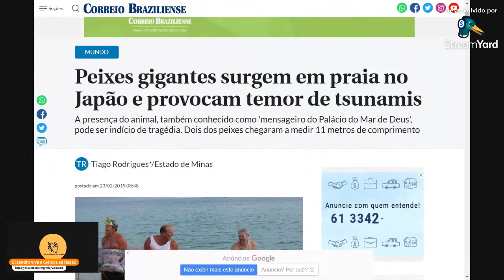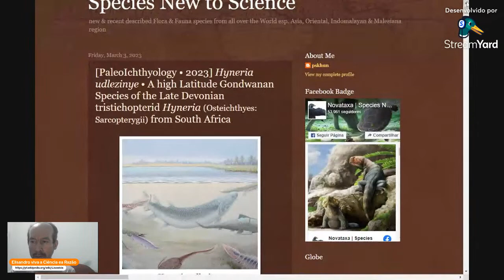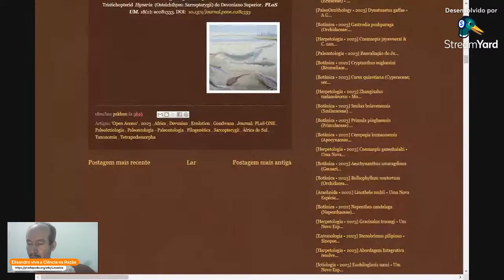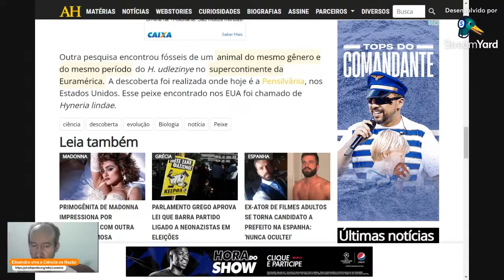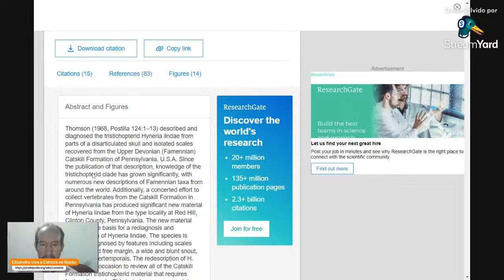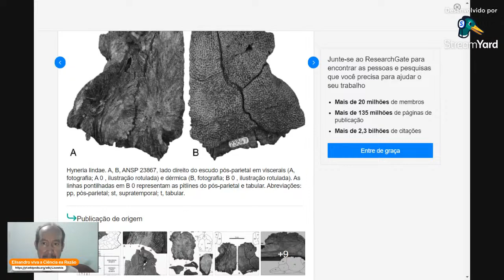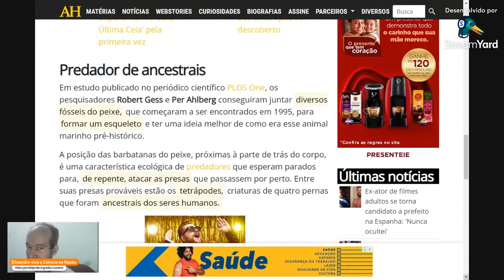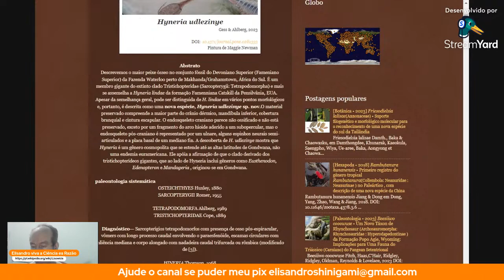Ancestrais e predadores H. udlezinye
: Outra pesquisa encontrou fósseis de um animal do mesmo gênero e do mesmo período do H. udlezinye no supercontinente da Euramérica. A descoberta foi realizada onde hoje é a Pensilvânia, nos Estados Unidos.